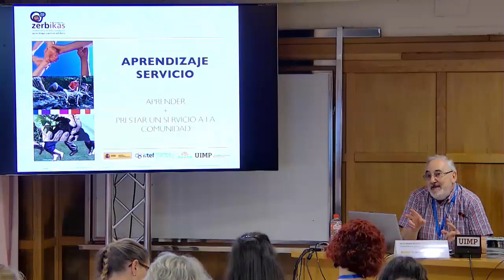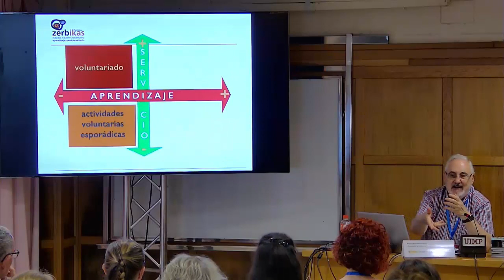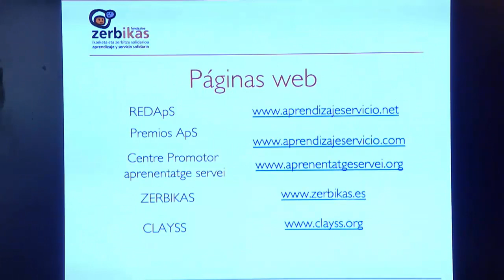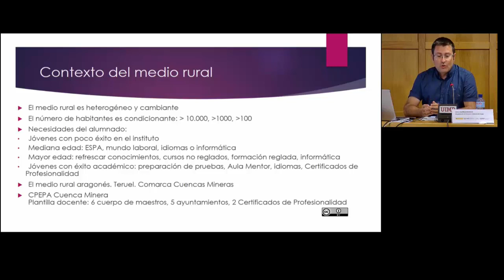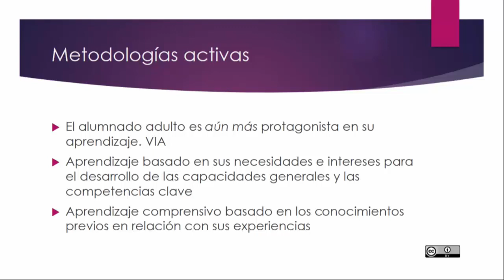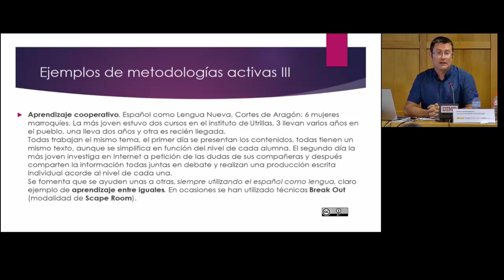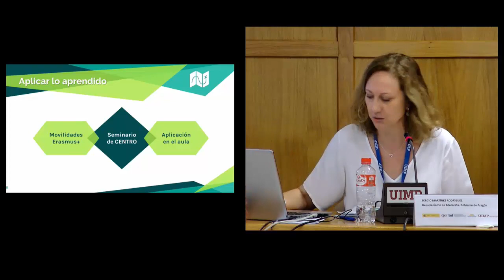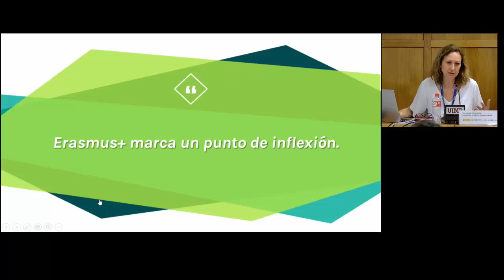7 Metodologías activas y aprendizaje adulto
Ponentes: Graciela Álvarez, Sergio Martínez y Rafael Mendía